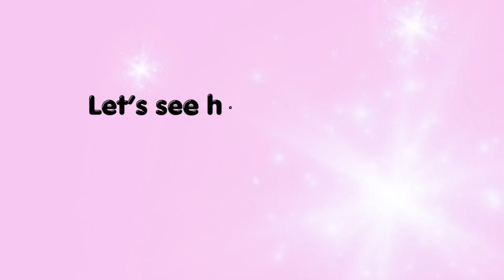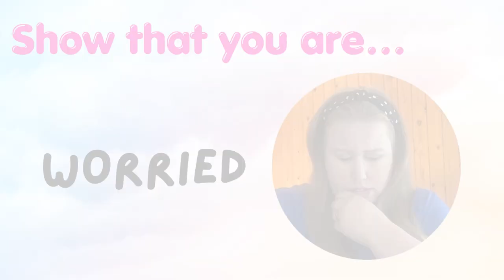Fun on the Farm Part 2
Hop aboard the train at the Imagination Station for lots of imaginative storytelling, drama games and original rhymes and songs! This session is filled with creative play ideas for home education, we'll learn through play as we bring stories and characters to life!
In this week's session the kids visit Grandma's farm. Things are going well until Grandma falls and hurts her ankle and it's up to the kids to look after the animals. Get to have your say on what should happen in our story by joining this LIVE session!
Join the LIVE session on Thursdays at 11am on Facebook or YouTube.

Take your creativity one step further and create your own picture of today's story - you can download the train window template here: